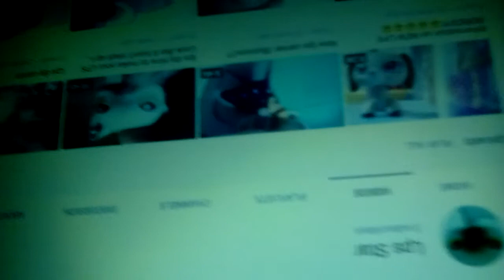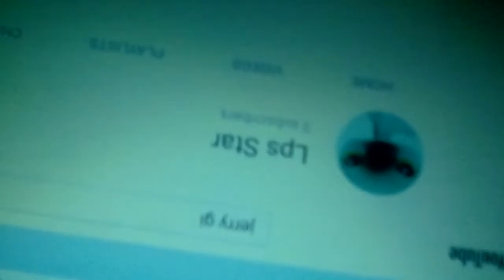100 veiws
I got 100 views😀😀😀😀😁😁😁😁😯😯😯😮😮